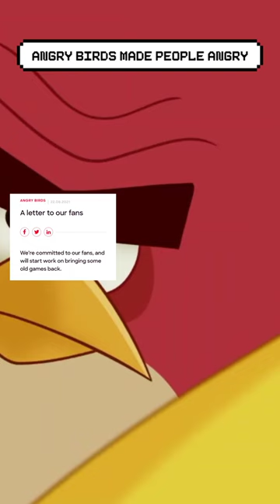Angry bird's Biggest Mistake (Explained).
The time when angry birds made people angry by doing this

All the clips used are owned by Rovio